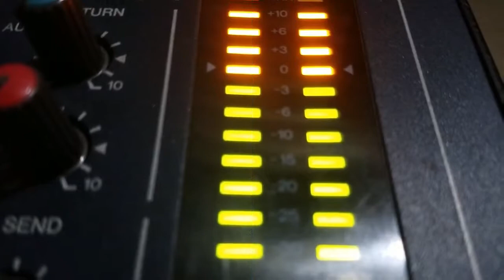PROMO VIDE0 2020 ABRIL 271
Un placer mis Amigos suscriptores la radio Es una historia grande que más adelante en un vídeo que vamos a subir se los vamos a describir y contar de la mejor manera, placer y pedir de su apoyó que comparta le de like u se suscriba a nuestro canal de YouTube de la radio.